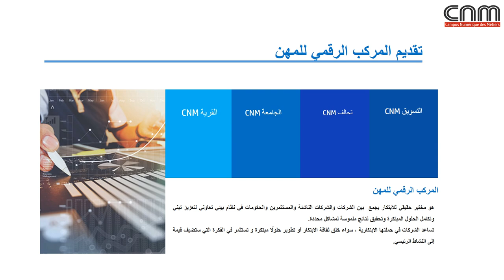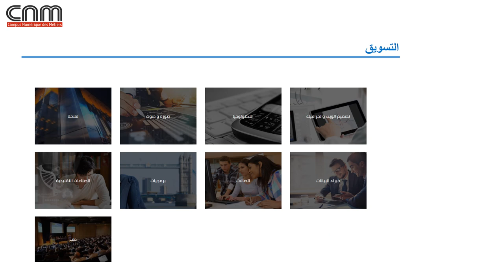VILLAGE NUMÉRIQUE DES MÉTIERS